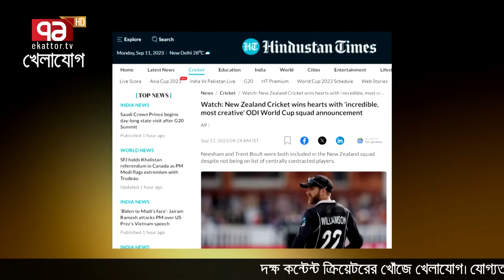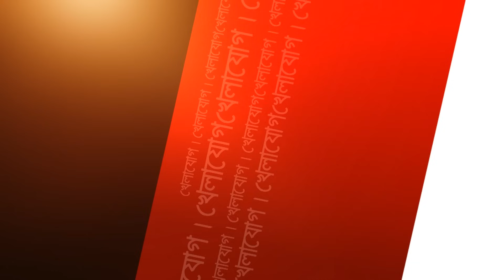নিউজিল্যান্ডের নতুন চাল, বিশ্বকাপে নতুন ইতিহাস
Bangabandhu Satellite Parameter:
Satellite: BS1
Orbital Position: 119.1 ͦ  East
Polarization: Horizontal
Frequency: 4600MHz
Modulation: 8PSK
FEC: 2/3
Symbol Rate: 30,000
DVB-S2